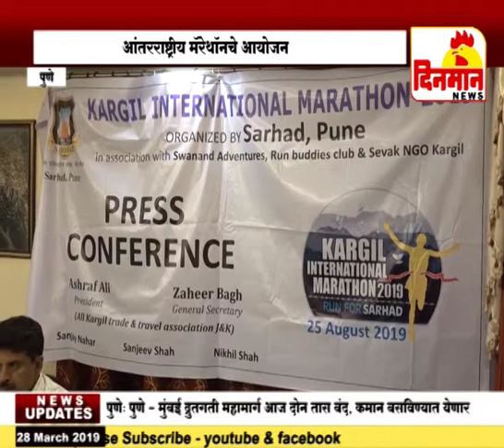सरहद या संस्थेच्या वतीने कारगिल आंतरराष्ट्रीय मॅरेथॉनचे आयोजन